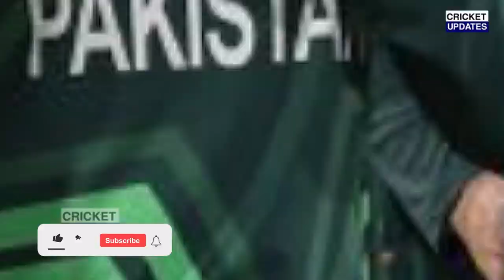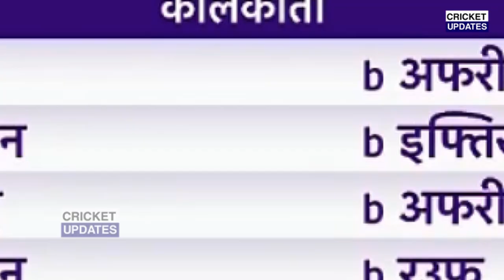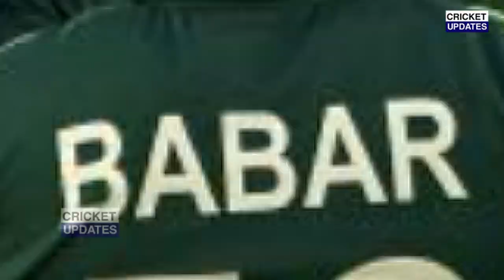देखिए, BAN से जीत के बाद बौखलाए पाकिस्तानी खिलाड़ी, भारत को लेकर उगला जहर, कहा ऐसा सुन खून खौल उठेगा